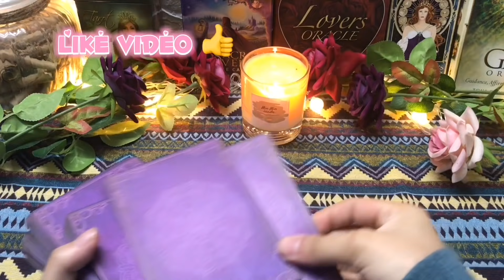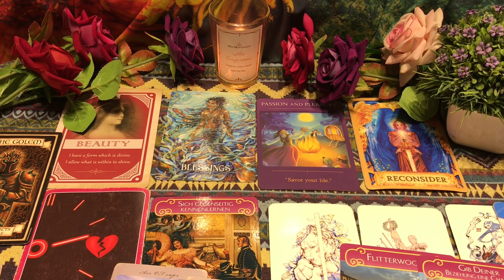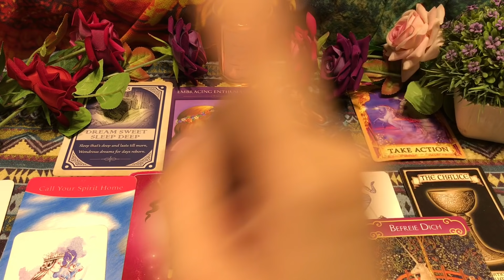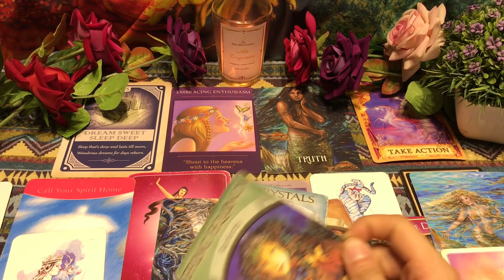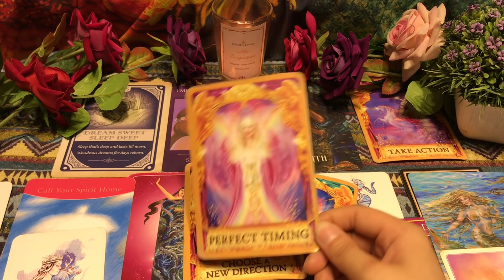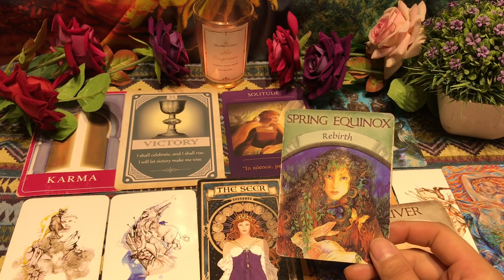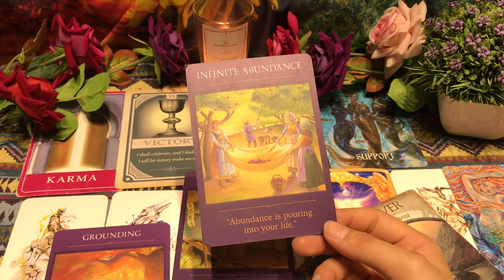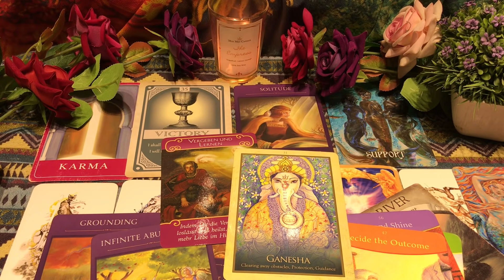CHỌN 1 TỤ BÀI: ĐIỀU GÌ ĐANG ĐẾN TRONG THÁNG 5 ?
00:00 Intro
00:15 Chọn Tụ
01:02 Tụ 1
11:15 Tụ 2
20:52 Tụ 3
1. Chủ tài khoản: DUONG NGOC GIAO
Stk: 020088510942